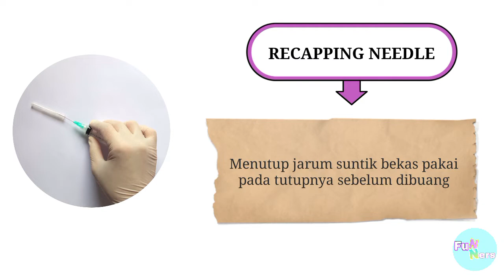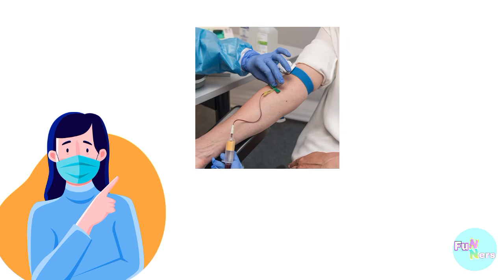Teknik Recapping Needle | One Hand Scoop Technique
Recapping needle adalah tindakan menutup jarum suntik bekas pakai pada tutupnya sebelum dibuang. Dimana, salah satu penyebab tersering terjadinya needle stick injury yaitu recapping needle. Oleh sebab itu, tenaga kesehatan sebaiknya langsung membuang jarum bekas pakai langsung ke sharp container tanpa ditutup. Jika tenaga kesehatan dalam kondisi yang memerlukan recapping needle maka harus memakai teknik yang aman, misalnya teknik one hand scoop. Untuk mengetahui bagaimana prosedur recapping needle dengan teknik one hand scoop, tonton video ini sampai selesai ya